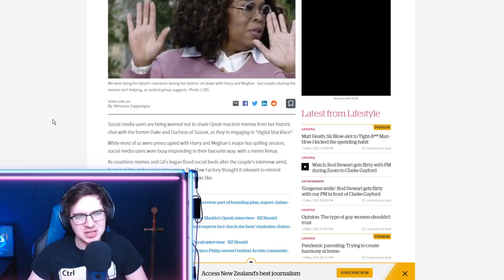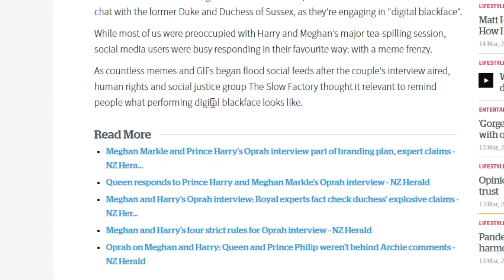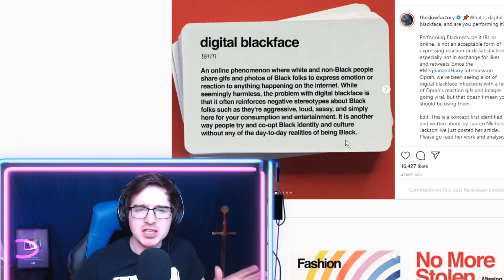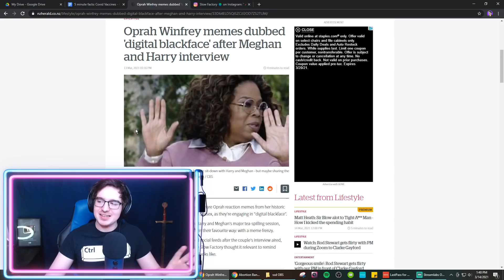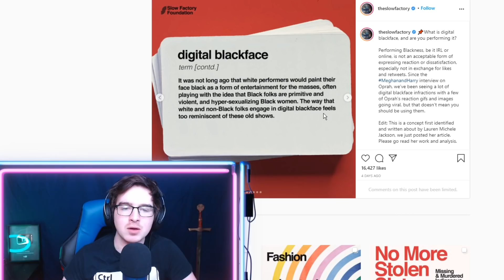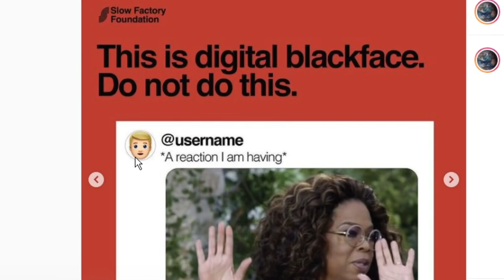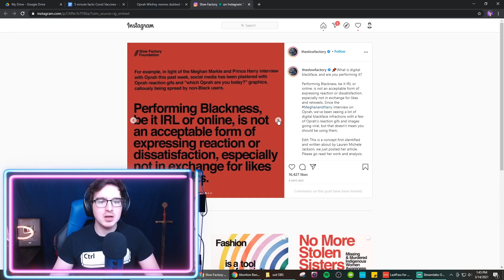Oprah Memes = DIGITAL BLACKFACE 🙅🏿‍♂️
Just what 2021 needs. People whining about dIgItAl bLaCkFaCe!